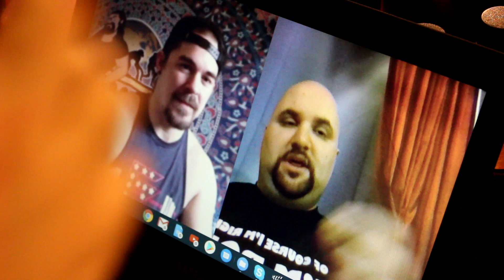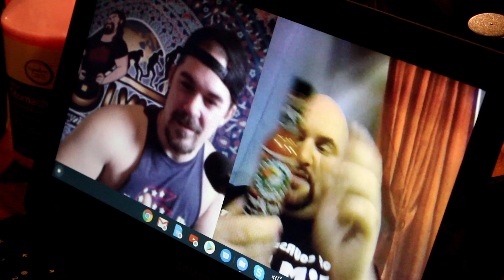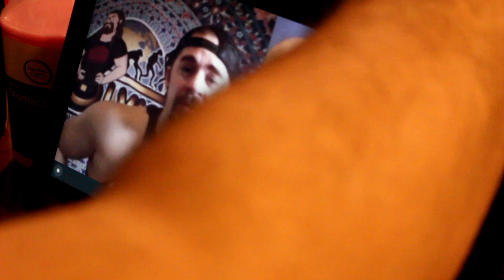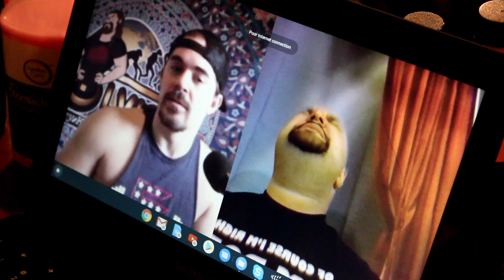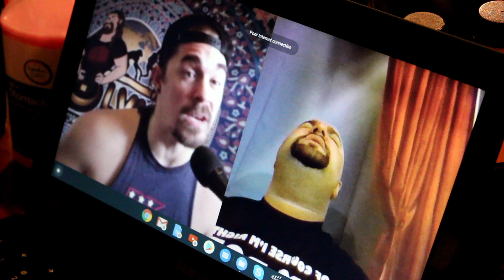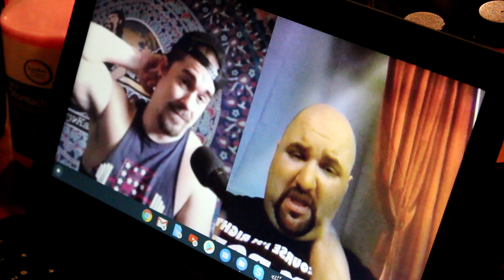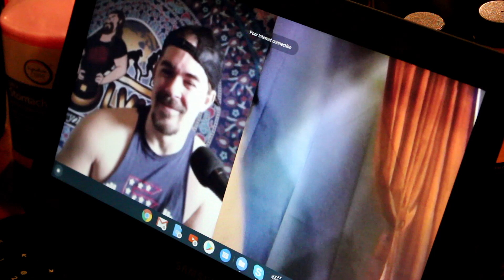Blunt Bob Interviews Cory Kastle | Crispy Questions (Quarantine Edition)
Blunt Bob's Crispy Questions Ep 4
Guest Cory Kastle

This is the very special Quarantine Edition to Blunt Bob's Crispy Questions.

Sounds by: SoundBible.com